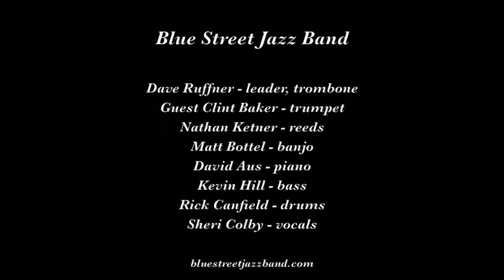Blue Street Jazz Band "Old Rocking Chair"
The Blue Street Jazz Band plays "Old Rocking Chair" on February 12, 2016 at the 32nd Annual Sounds of Mardi Gras in Fresno CA.

Musicians are Dave Ruffner, leader, trombone; guest Clint Baker, trumpet; Nathan Ketner, reeds; Matt Bottel, banjo, guitar; David Aus, piano; Kevin Hill, bass; Rick Canfield, drums; and Sheri Colby, vocals.